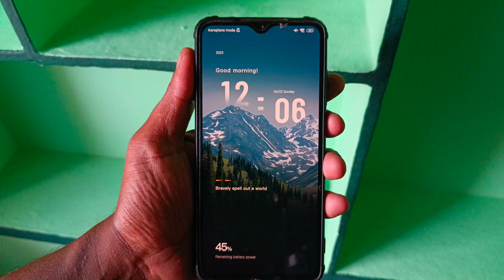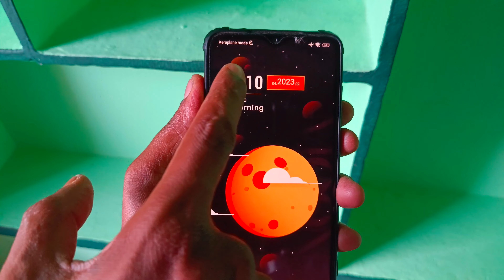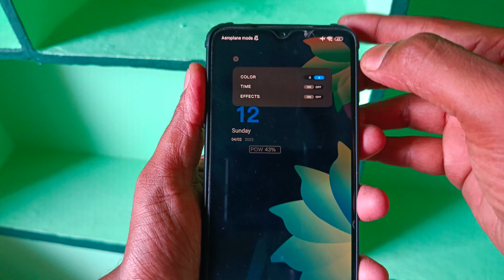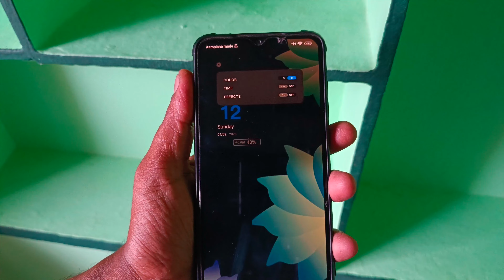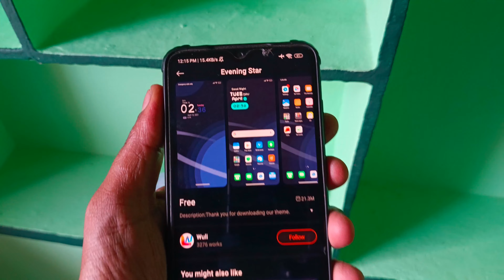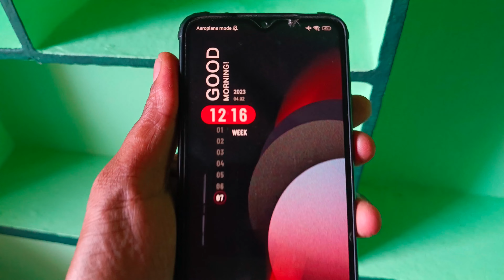I0 Cool Dynamic MIUI Lock Screens | Best MIUI Themes for Xiaomi, Poco💖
Tool WorkShop )
-Life Hacks
-HoMeMGde Tools
unboxing.
review.
technology.

upload inappropriate.

WARNING! !
Gowri Tech